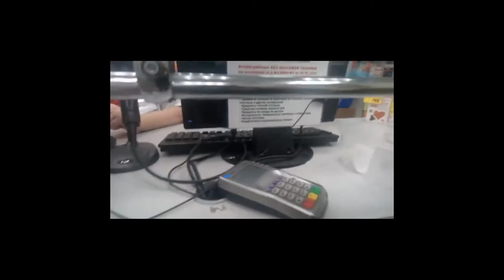8 12 2020г посетил Аптеку ,Алтайский край !!!